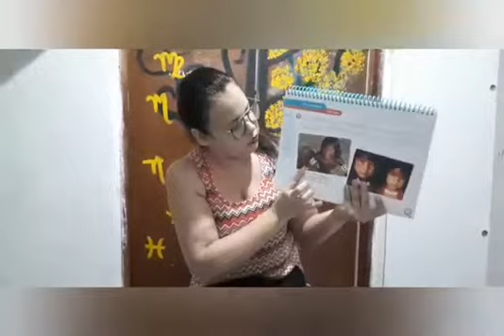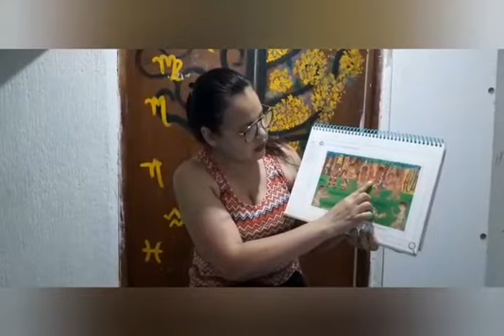Atividade dia do Índio